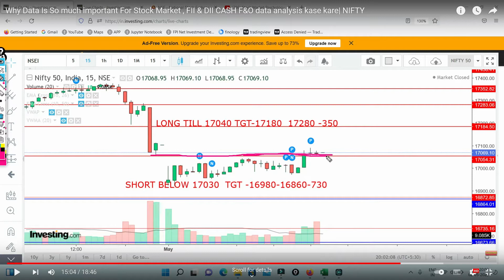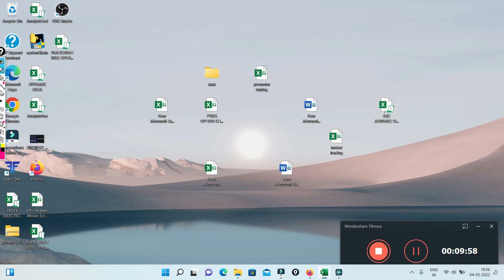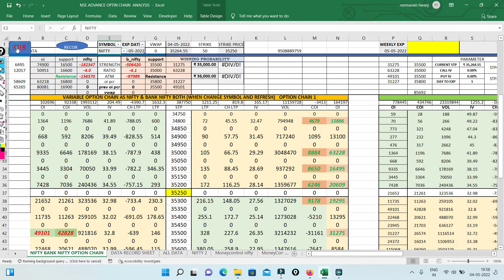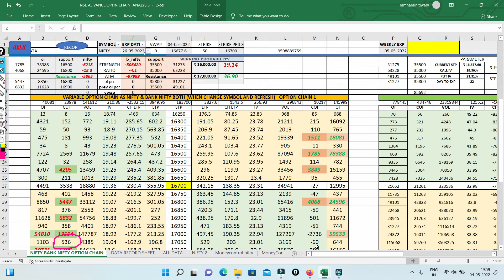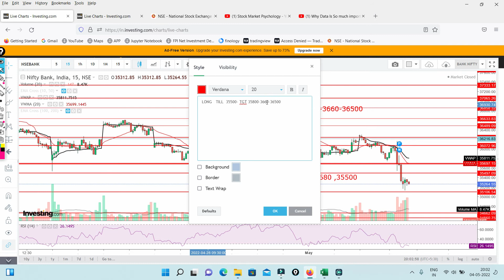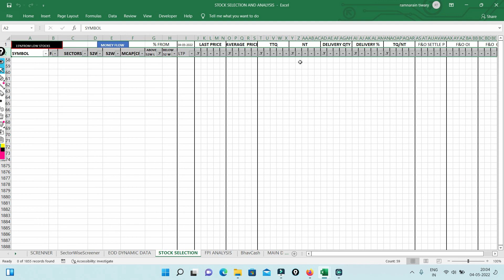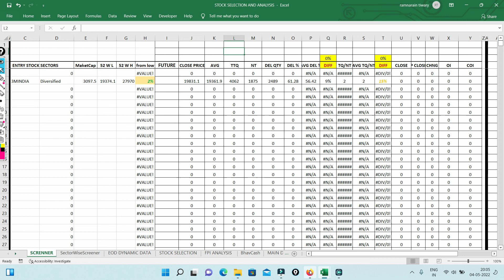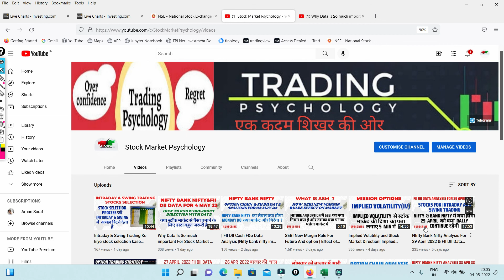Why Market Crash Today What is the next Target of Nifty & Bank Nifty | FII DII for market direction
I am Ram  , Data Analyst of Stock Market Since 2014 . Analysis  Fii Dii  Data   And Fii  Investment Strategy based on fii Sector Investment.Fii Data Is Very Important For Stock Market Trend. Data Automation Is Very Important For Market Analysis So,i am working on Fpi & fii  Data  Automation in Excel Sheet so anyone can Find market Direction Based on that Data.